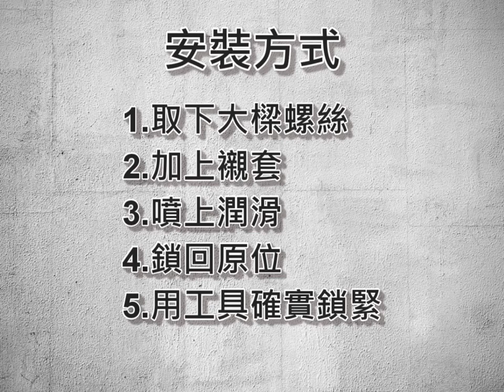MAZDA 2016~19 CX9 SPR副車架襯套（AD-CX9-1）安裝流程